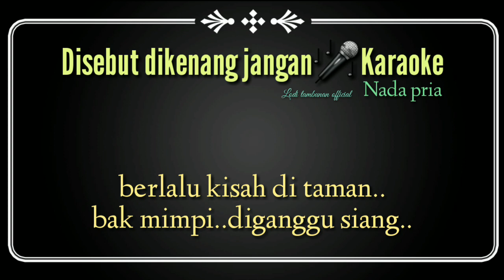Disebut dikenang Jangan_Karaoke_nada pria populer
Title  :   Disebut dikenang jangan karaoke

Kami mengucapkan Terima kasih yang sebesar besarnya kepada saudara dan saudari, Bapak dan ibu semuanya, yang telah mendukung channel @Lodi tambunan Official, dengan memberi like, subscribe serta komentar di channel ini.semoga channel ini bisa tetap berjalan dan tetap menghibur dalam irama lagu lagu melayu nostalgia. Aaamiiin. Yaaa.. robbal 'aaalamiiin. 🙏🙏